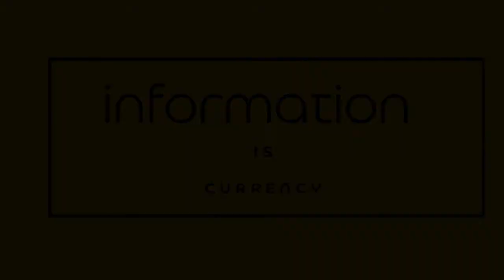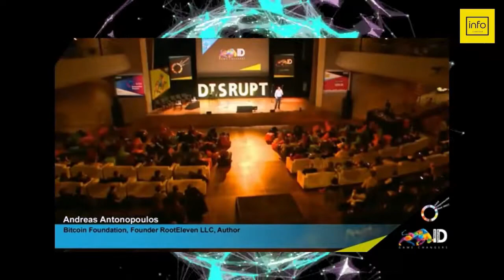Ignore the price of Bitcoin by (Andreas M. Antonopoulos)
Andreas M. Antonopoulos is a best-selling author, speaker, educator, and one of the world’s foremost bitcoin and open blockchain experts.

In this presenatation, he speaks about the important of the technology behind Bitcoin, and how it is changing the way we do things.